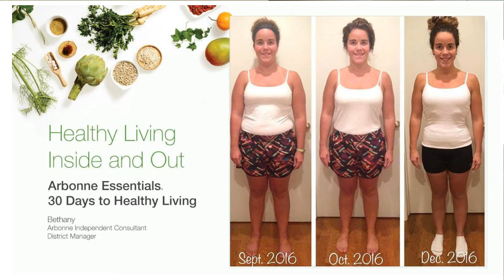Meet Tara Faulmann, Independent Consultant at Arbonne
Six or seven years ago, Tara was diagnosed with an autoimmune disorder that made her reevaluate everything she was using. She started to realize that products and ingredients were hurting and harming her health. That's when her friend introduced her to Arbonne...

Thank you Tara for being part of our Digital Mayor Mission!  Our goal is to give back, help and share cool information about our local community!

Who do you know we should interview next or ARE YOU INTERESTED?? Let us know!!!